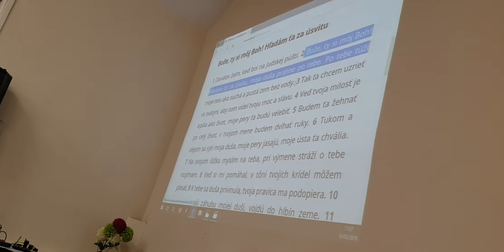Kc-Logos Rotherham Kazanie-tema: Duch-Duša a Telo